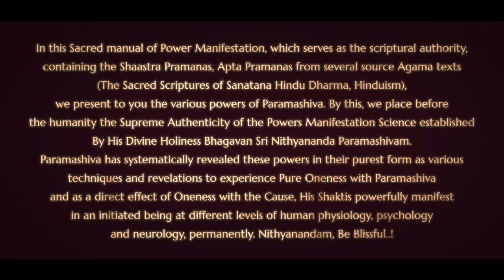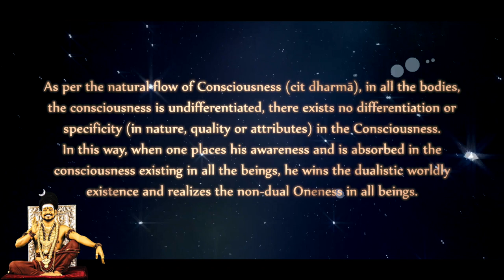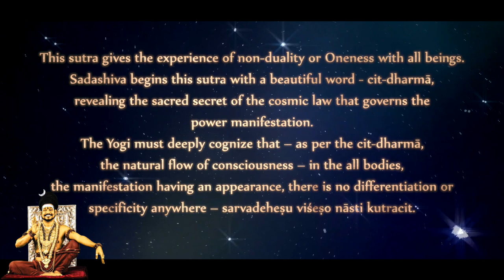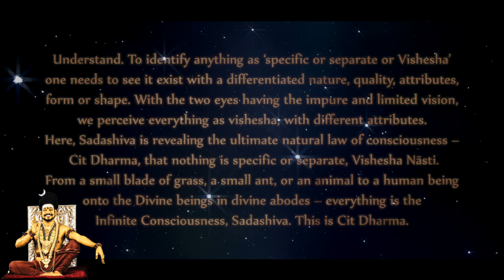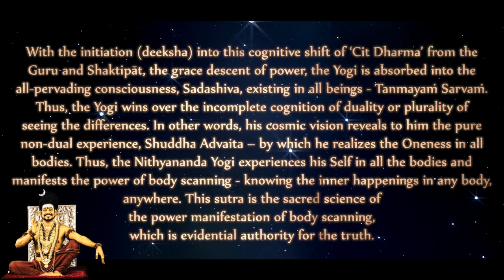Realize Oneness in All Bodies - Nithyananda Jnana Paddhati (Verse 10) Third Eye Powers